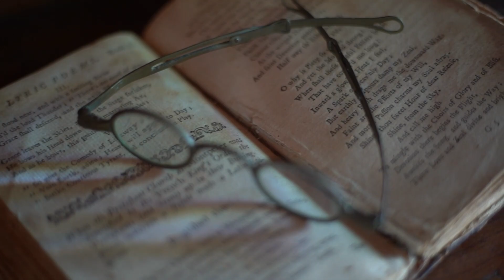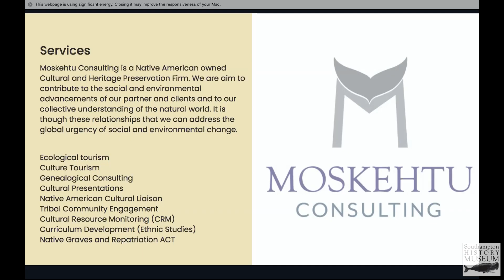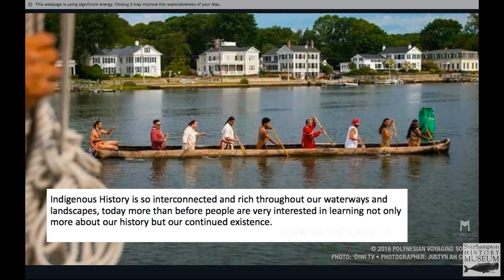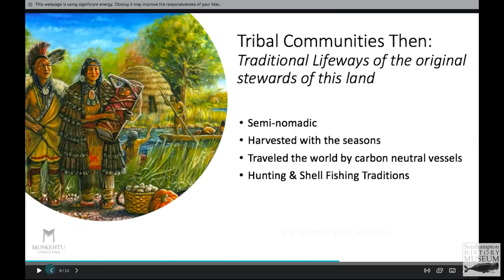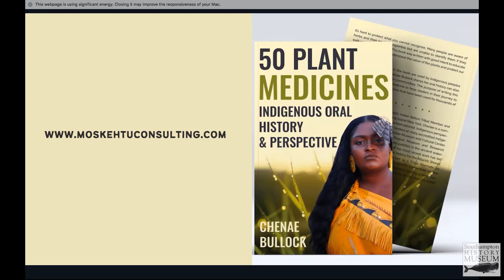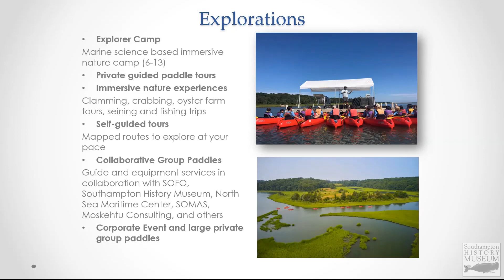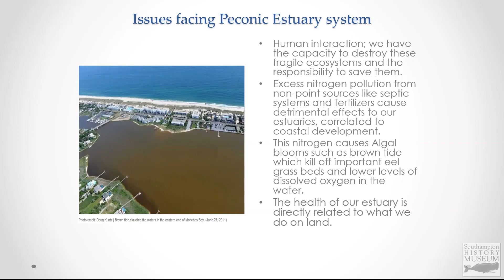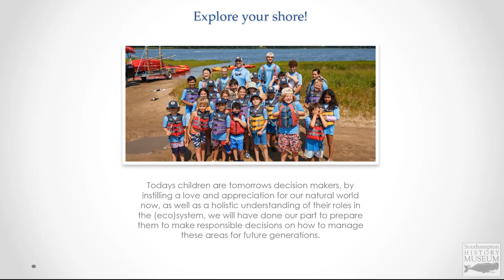Conscience Point: From Past to Present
Conscience Point is the landing place of Southampton’s first European settlers and is where they first encountered the Shinnecock Indian Nation in 1640. Since this day the east end of Long Island has changed greatly and the human impact on the environment has been substantial. From a harmonic indigenous start to European settlement to modern day ecological restoration, Conscience Point has seen a lot.